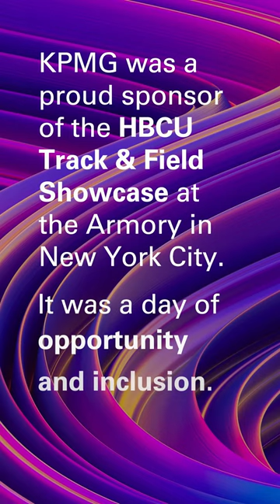HBCU Showcase at the Armory sponsored by KPMG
Partnering with and supporting historically Black colleges and universities (HBCUs) is a priority at KPMG. We were thrilled to serve as the title sponsor for The Armory Foundation’s HBCU Showcase, cheering on track and field athletes from 20 participating HBCUs Saturday, January 14, 2023 in NYC! KPMG is committed to supporting students early in their collegiate journey, while educating them on the many career paths within the accounting and professional services industry. KPMGThrive HCBU Trackand Field